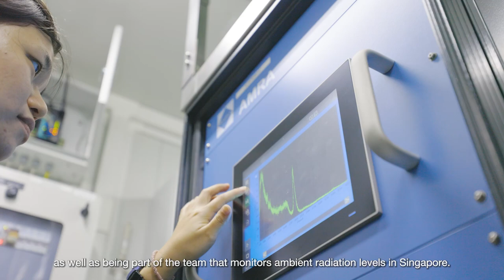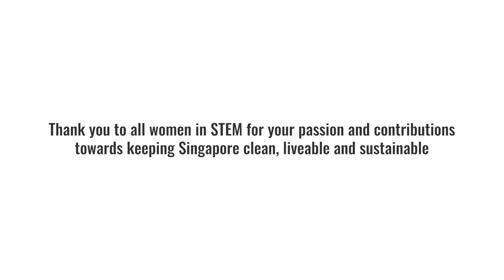NEAWomeninSTEM: Celebrating achievements, embracing equality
Curious and fascination got them started in the STEM (Science, Technology, Engineering and Mathematics) industry. Today, we showcase some of the many NEAWomeninSTEM who are experts in vastly differing fields, but collectively contribute towards ensuring a clean and sustainable environment for Singapore.

Here's a special shoutout to our female NEAofficers for their passion and service as we celebrate internationalwomensday.